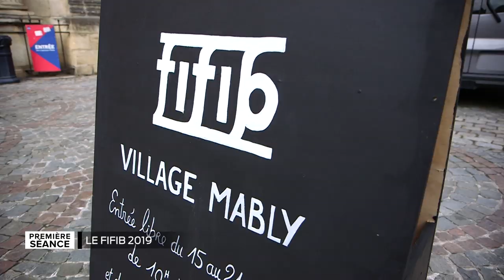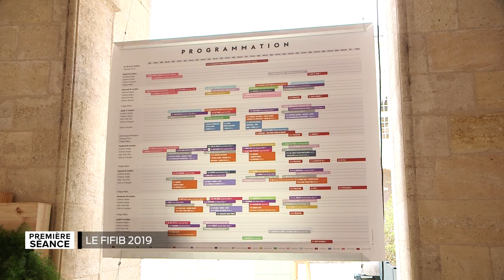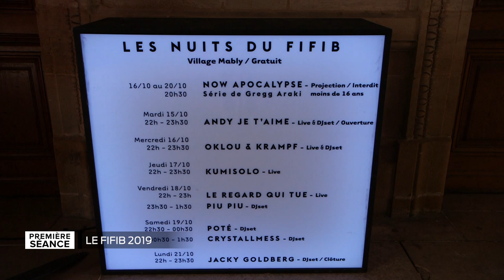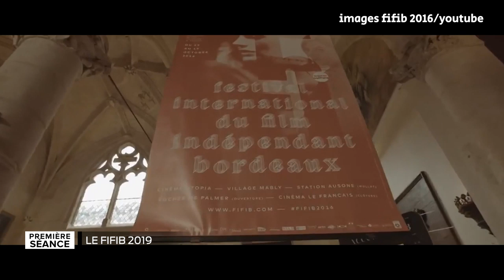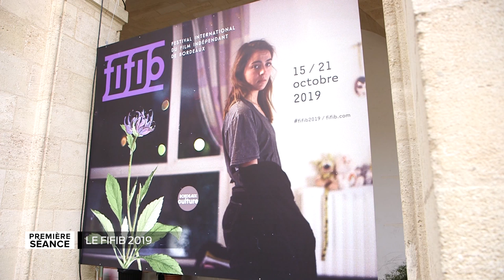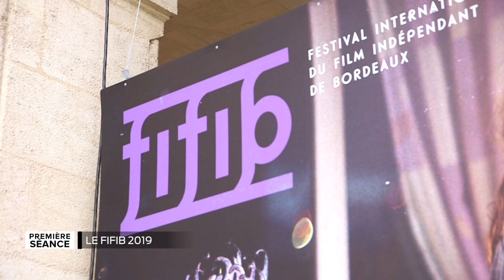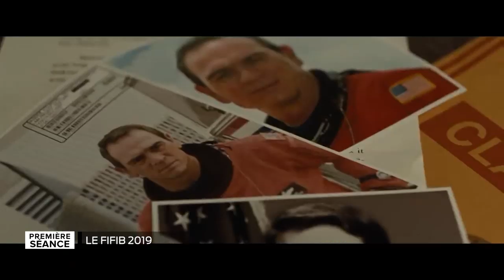Première séance - Le FIFIB 2019, Festival International du Film Indépendant de Bordeaux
Festival International du Film Indépendant de Bordeaux